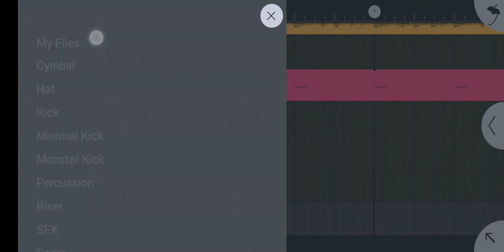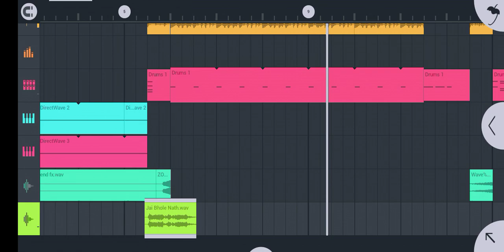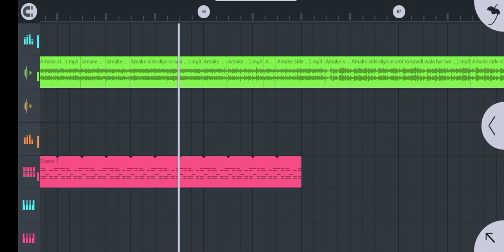bolbom song flm flp fl studio mobile free flm project 2022 humming bass mix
coming song flm

15 like ka badh